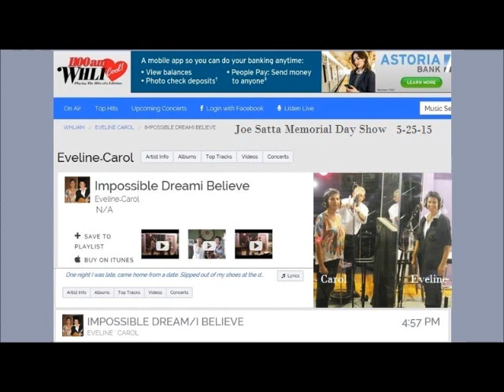WHLI's Joe Satta announces Eveline & Carol - I Believe/Impossible Dream 5-25-15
WHLI 1100 DJ Joe Satta announces and plays Eveline & Carol duet medley, 'I Believe/Impossible Dream' as the closing song for his Memorial Day Show on 5-25-15.  Paying tribute to their father in-law Anthony DeSimone who served in the U.S.A. Army during WWII.
Eveline composed the arrangement of both songs together.
Carol sings 'The Impossible Dream', while Eveline sings 'I Believe'.
Eveline also plays the Martins guitar, plus sings the harmony part.
recorded from the radio and edited by Eveline